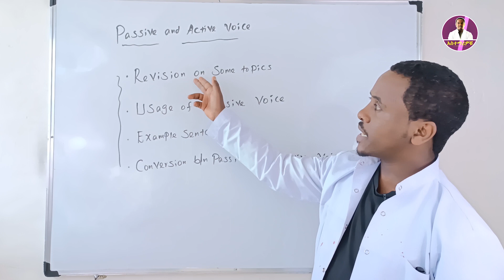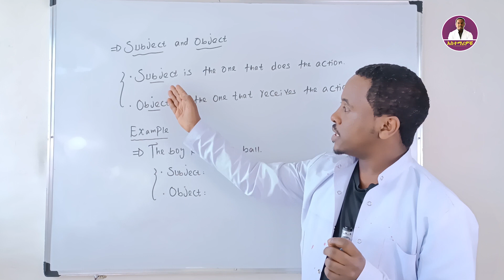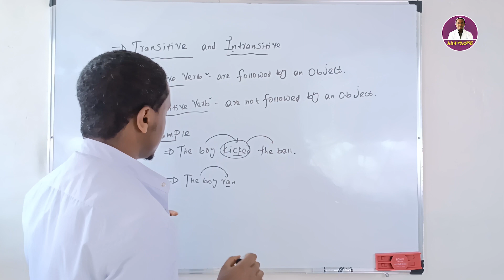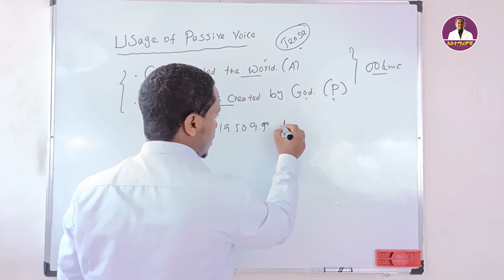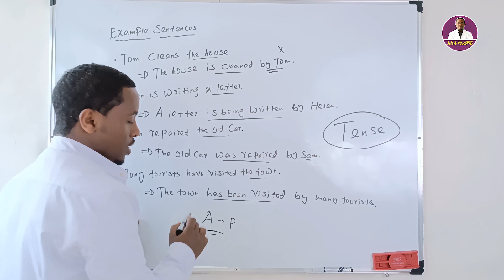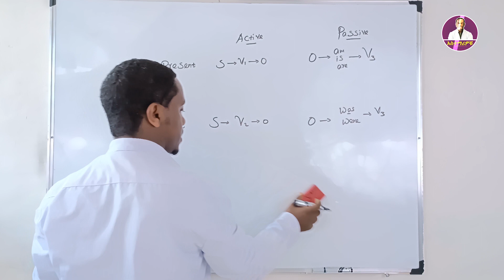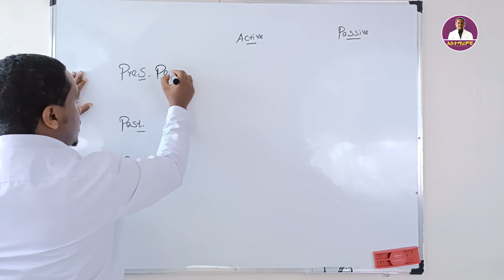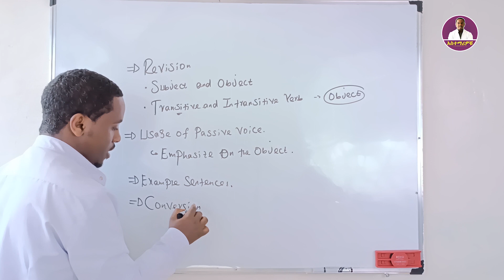Passive and Active Voice - Part 01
🥳 ኦንላይን እንግሊዘኛ ለመማር
✅ ኦንላይን በዙም ካሉበት ሆነው
✅ በሳምንት ለሶስት ቀናት
✅ ጠዋት 2:00 - ማታ 12:00 - ማታ 3:00  በሚመችዎት የሰዓት አማራጭ!!!
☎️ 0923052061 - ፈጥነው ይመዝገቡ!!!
ስልክ መደወል ያልቻላችሁ ከዚህ በታች ባለው የቴሌግራም እና ዋትሳፕ ሊንክ አናግሩን

Welcome to our Official YouTube channel

💬 Any questions?
ያልገባችሁ ወይም መጠየቅ የምትፈልጉት ነገር ካለ "Comment Section" ይጠቀሙ!